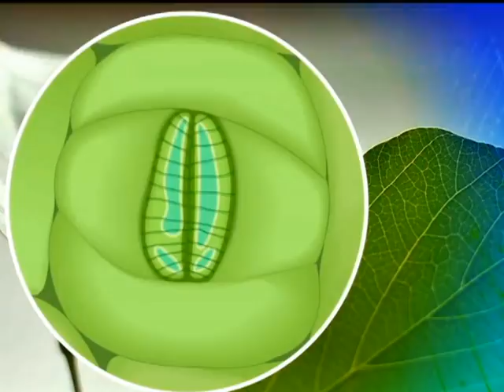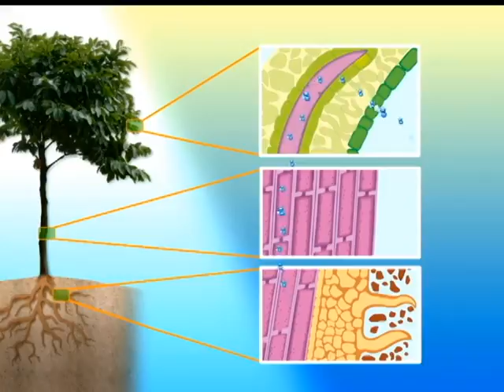การคายน้ำของพืช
Cr.กระทรวงศึกษาธิการ